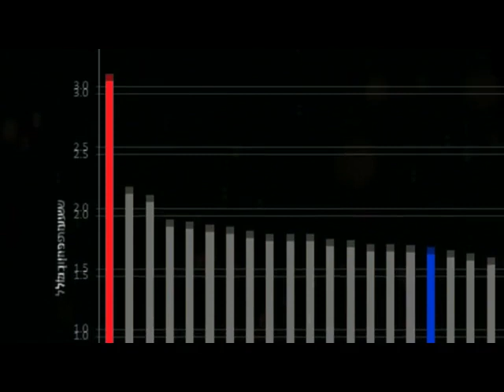התיאטרון הקאמרי - הריון ערב טוב גיא פינס